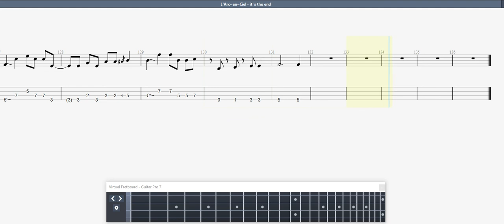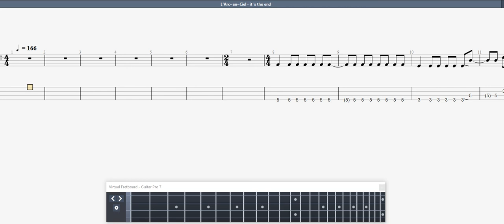L'Arc~en~Ciel it 's the end BASS GUITAR TAB